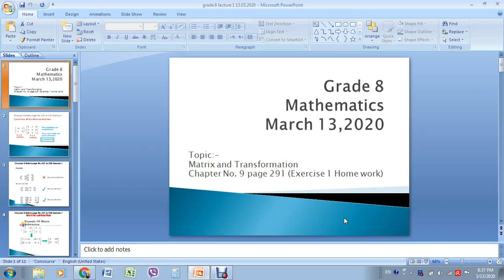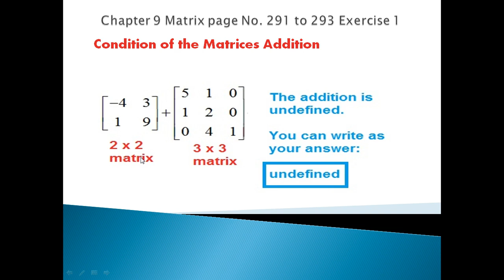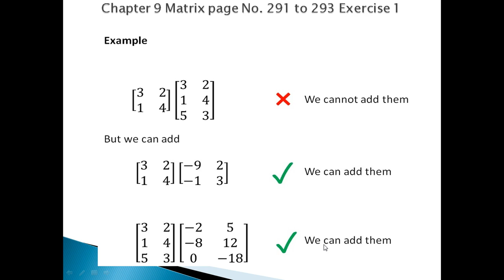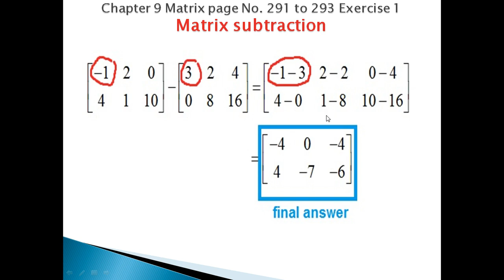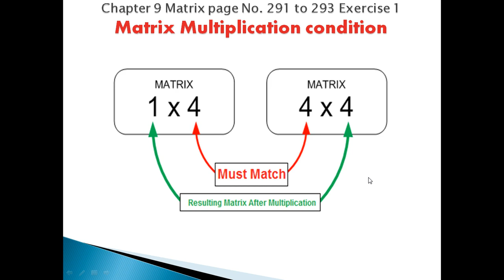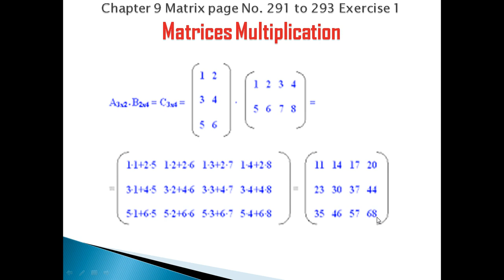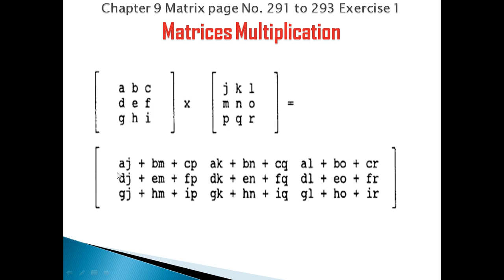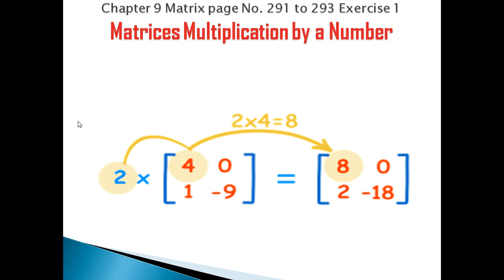Grade 8 Mathematics